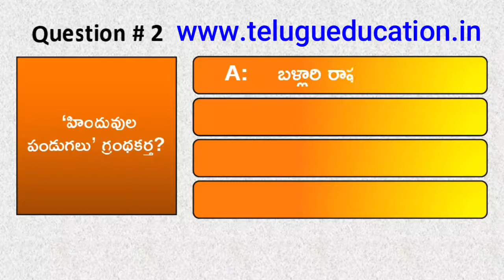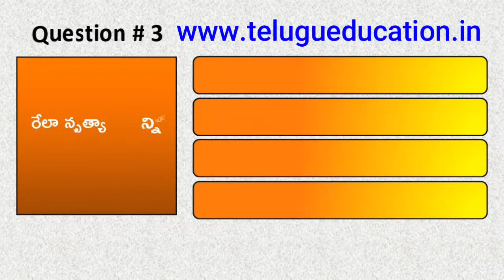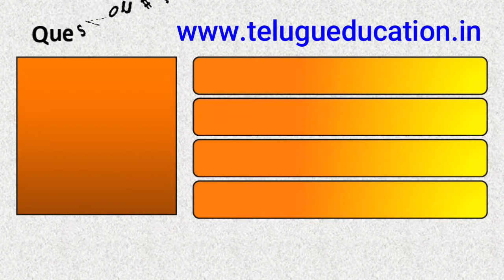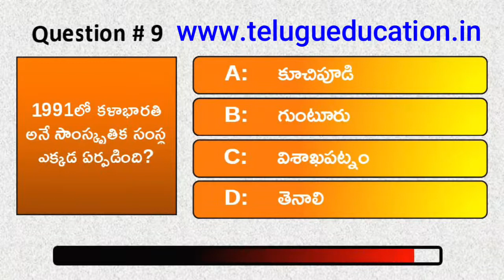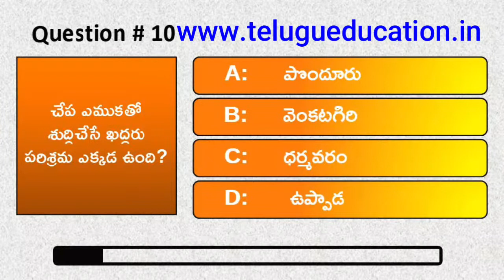ap history practice test for appsc, ap police jobs | appsc group2, group 4 | ap constable